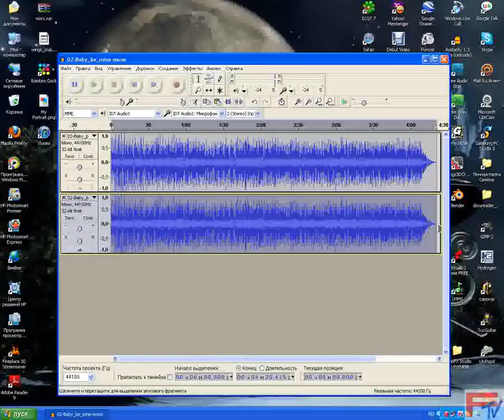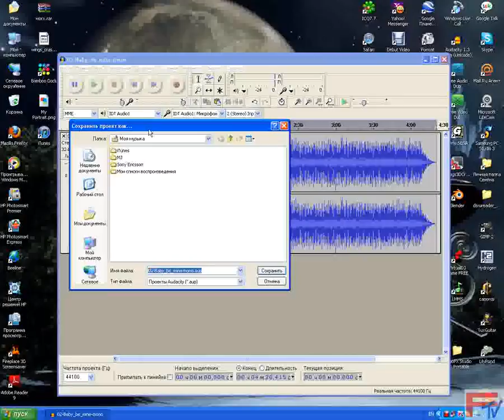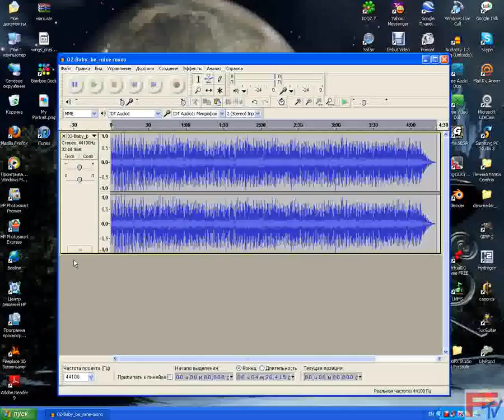Видеоурок Audacity: Делаем из моно стерео-трек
Я здесь показываю, как просто сделать стерео из моно!